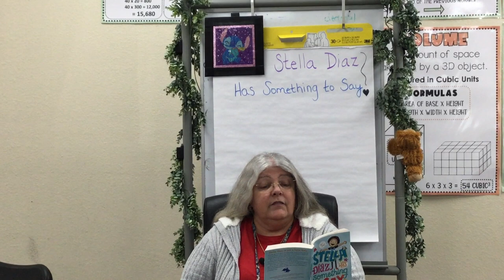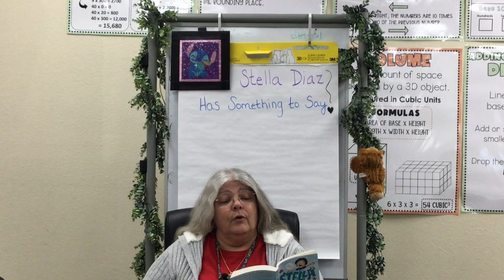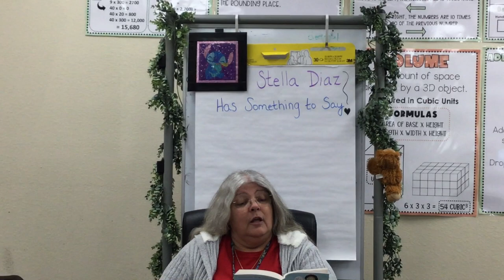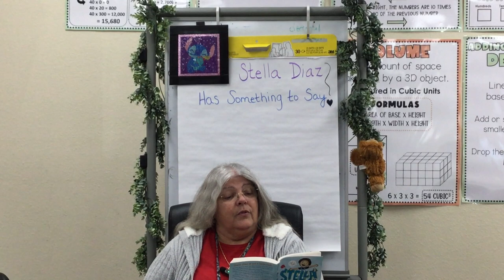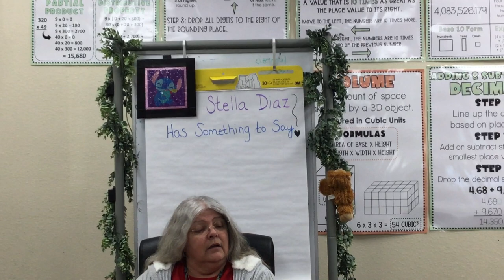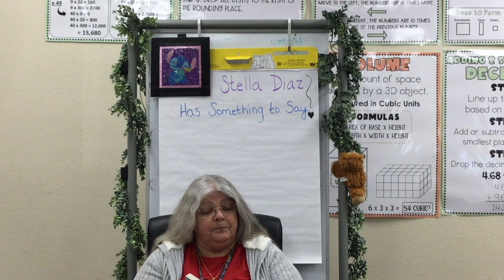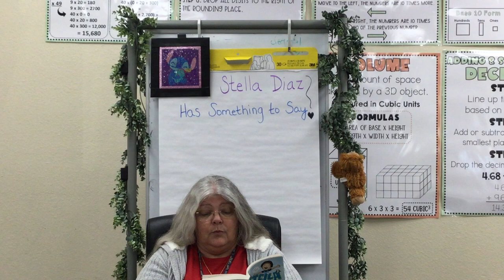Stella Diaz has something to say: Chapter 6